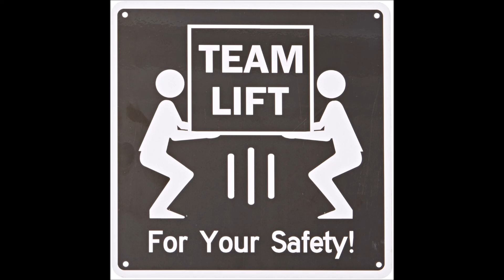Issue 42 - Guardians of the Galaxy Volume 2 *Spoiler cast*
Today we discuss guardians of the galaxy vol 2. This is a spoiler cast so get caught up before you join in the discussion!